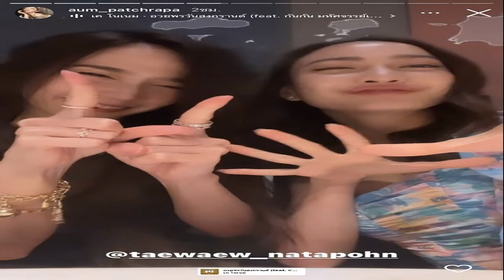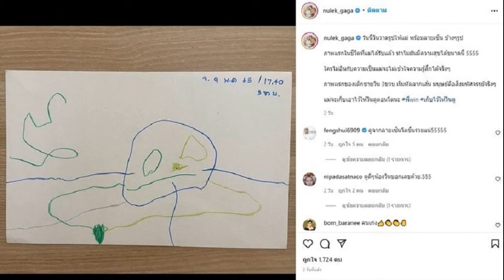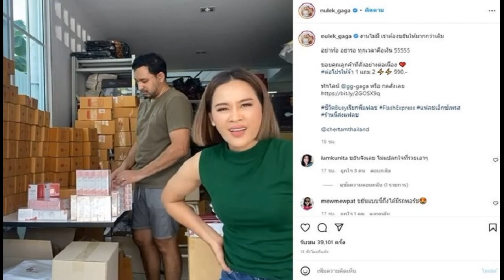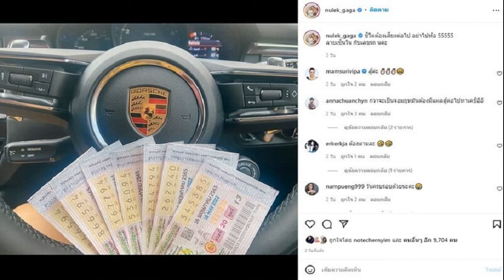แต้ว ณฐพร ตอบแล้วหลังคนแซวเป็นสะใภ้เล็ก เขินถูกถามเรื่องแต่งงานอยู่ฝ่ายเดียว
หวานจัดหนักให้เห็นผ่านไอจีอยู่ตลอด สำหรับคู่ของ นางเอกสาว “แต้ว ณฐพร” และ “ไฮโซณัย” หรือ “ประณัย พรประภา” แถมสาวแต้วยังออกปากตลอดทุกครั้งที่ถูกถามเรื่องความรักครั้งนี้ว่าแฮปปี้สุดๆ แต่พอถามถึงข่าวดี หลังจากที่มีคนรอบตัวก็ต่างทยอยถูกเซอร์ไพรส์ขอแต่งงานกันไปหลายคู่ สาวแต้วก็ยังไม่มีวี่แวว เพราะรื่องนี้เป็นเรื่องใหญ่ที่ต้องคิดเยอะ และไม่มีใครกดดันใคร ตอนนี้ก็แฮปปี้ดี
เห็นคู่ของหมากกับคิมแฮปปี้ แล้วคู่ของแต้วเมื่อไหร่?
“มาเรื่องนี้ได้ยังไง มาเนียนมากเลย (หัวเราะ) คู่หมากกับคิมน่ารัก (คู่แต้วก็น่ารัก) อ๋อ เรื่อยๆค่ะ ก็ไม่ได้กดดันใครเลยเอาที่เราสบายใจกัน สุดท้ายมันก็ยังมีอีกหลายอย่างที่ต้องโฟกัส เต็มไปหมดเลยงาน ก็ค่อยๆไปเรื่อยๆสบายๆค่ะ (ยิ้ม)”

ได้ไปเจอ อั้ม พัชราภา ด้วยไปกินข้าวกันกับครอบครัวเป็นยังไงบ้าง?
“เราก็เหมือนแฟนคลับท่านหนึ่ง เราก็จะ (ยิ้ม) แบบนี้ แล้วก็กินข้าวปกติพยายามเก็บอาการว่าไม่ตื่นเต้น แต่ก็ตื่นเต้นเหมือนกันที่ได้เจอ แต่ก็ไม่ได้เจอบ่อยๆ แต่ก็เจอบ้าง ทุกครั้งที่เจอก็จะไม่ได้ถ่ายรูปหรืออะไร ก็สำรวมนิดนึง เวลาเจอแต่จริงๆก็อยากถ่าย วันที่ได้เห็นกัน เจอกันก็เหมือนพี่อั้มชวนเล่นติ๊กต็อก เราก็ได้เลยค่ะ เต็มที่เลยค่ะ กี่เทกก็ได้หนูเอ็นจอย (ยิ้ม) ประมาณนั้นค่ะ”

เหมือนอั้มก็ชมแต้วน่ารักมาก
“ก็ขอบคุณค่ะ แต่หนูตื่นเต้นได้เจอพี่อั้ม (หัวเราะ)”

พอเจอเป็นโมเมนต์ครอบครัวความรู้สึกมันต่างกว่าเจอตามงานหรืออะไรแบบนี้ไหม?
“ประเด็นคือไม่ได้เจอตามงานด้วยไง ไม่ได้โคจรมาเจอกัน เหมือนพี่อั้มรู้ว่าอันนี้แต้ว แต้วรู้อันนี้คือพี่อั้ม อะไรแบบนี้ เพราะว่ามันไม่ค่อยมีงานอะไรที่ได้เจอพี่อั้มเท่าไหร่”

หลายคนก็แซวว่าสะใภ้ใหญ่ สะใภ้เล็กอะไรแบบนี้?
“ค่ะ ก็แซว (หัวเราะ)”
เขินไหมถูกแซวแบบนี้?
“ไม่ค่อยค่ะ เหมือนเราไม่ได้วางตำแหน่งเราไว้แบบนั้น เหมือนกับว่าเราแค่ไปเรื่อยๆ ไม่ได้อะไรขนาดนั้น (ยิ้ม)”

ทุกครั้งที่มีความรักคนจับตาลุ้นคู่เราตลอด?
“ขอบคุณค่ะ นี่ก็ลุ้นเหมือนกัน (หัวเราะ) (ฝากบอกเป็นนัยๆ หรือเปล่า?) อ๋อ ไม่ค่ะ คำว่าลุ้นเหมือนกันไม่ใช่ลุ้นอย่างนั้น แต่หมายถึงว่าเราเองก็ไม่มีใครรู้ว่าเป็นไปในเวย์ไหน เราแฮปปี้ที่ตรงไหนก็ไปแบบนั้น แต่ก็ขอบคุณ ก็อยากให้มันดี แต้วว่าทุกคนก็อยากที่จะแฮปปี้กับทุกเรื่อง ความรักด้วยค่ะ มันก็เหมือนกับการที่เราเลือกรู้จักใครคนหนึ่ง เราก็อยากให้เขาดีกับเรา แล้วเราก็ดีกับเขาจากความจริงใจ ก็ต้องขอบคุณในความช่วยลุ้นค่ะ เลยบอกว่าลุ้นเหมือนกันค่ะ